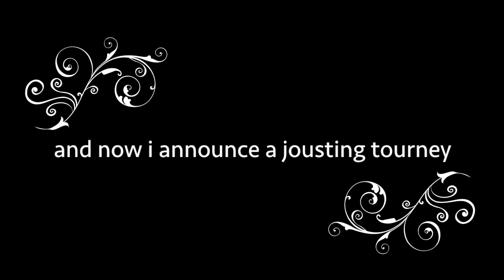a dramatic vlog + clothing try-on haul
frequently asked questions:)
age: 15
birthday: 09/10/03
where I live: south dakota
grade: 9th (freshman)
film: iphone 6s plus
editing: imovie on macbook
let me know what other videos you want to see and i'll be happy to film it! love u guys soo much:)